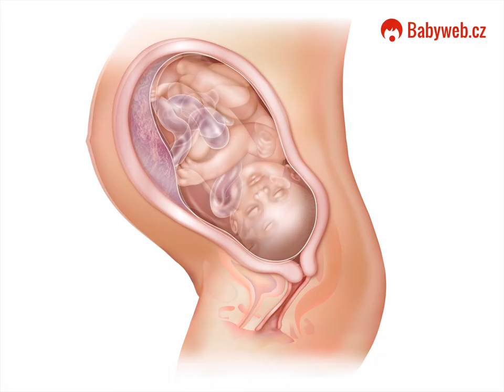Vývoj plodu týden po týdnu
Podívejte se, jak se miminko v bříšku maminky vyvíjí týden po týdnu od oplodněného vajíčka až po plod připravený na porod.